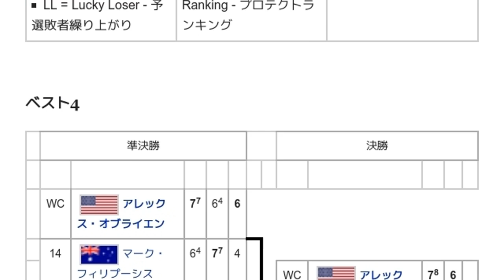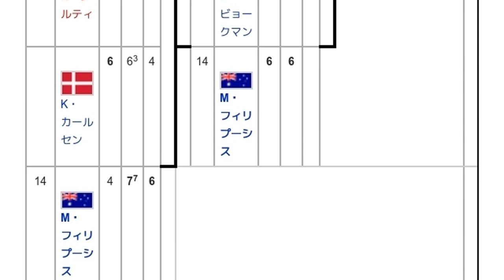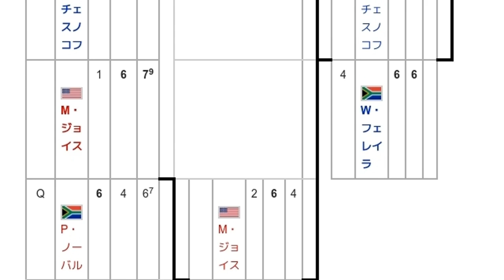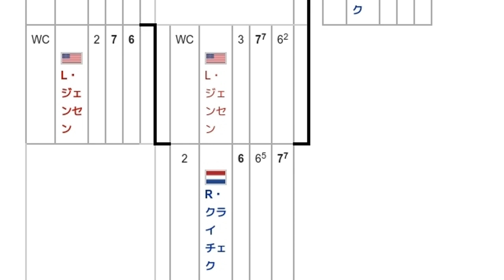「1996年パイロット・ペン・インターナショナルシングルス」とは ウィキ動画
ウィキを動画で読む「1996年パイロット・ペン・インターナショナルシングルス」のウィキ動画です。